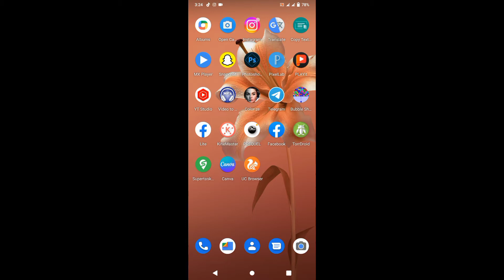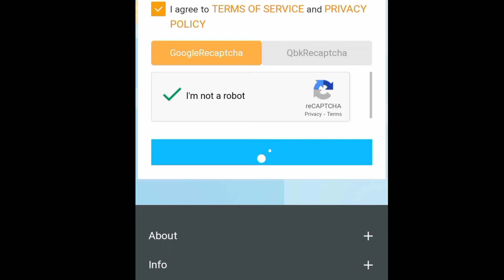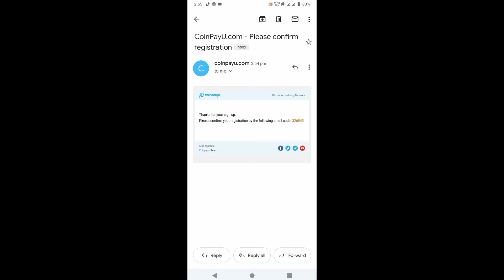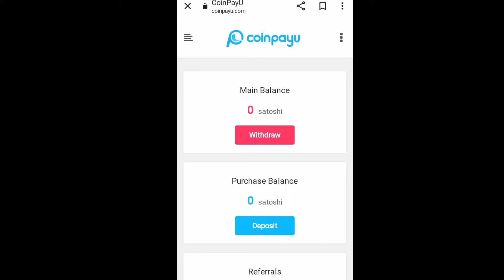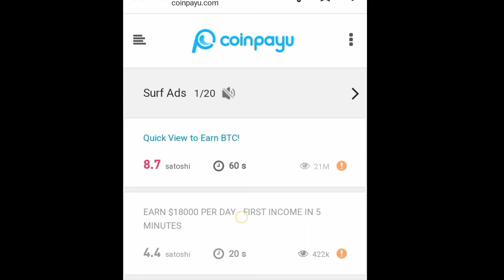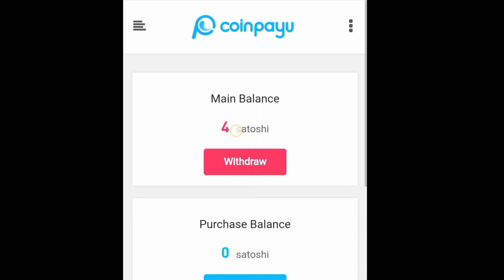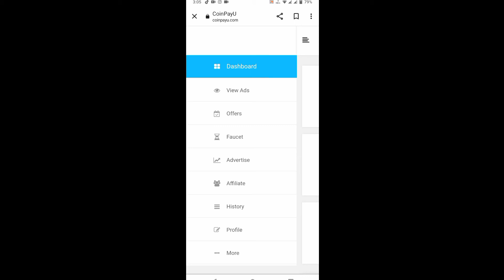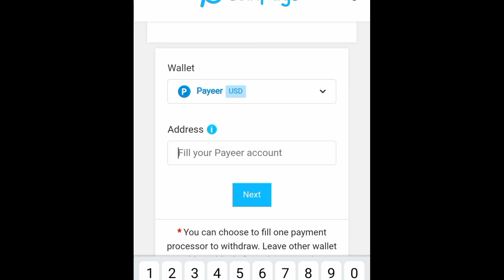Simply Click Click on Mobile and Earn onEvery Clicks | Earn Moneycoinpayu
Simply Click Click on Mobile and Earn on
Every Clicks | Earn from Mobile | Earn Money
coinpayu

Assalamualaikum in this video I will present about new
earning app 2023. it is one of the real online earning app
which is available google you can make money
online from this app without any investment. Many people
making money online from this app and .thank you.

Earn money online without investment from mobile. Yes,
if you want to "Earn Money Online" without investment. If
you're searching about "Real Earning App" in Pakistan. So,
in this video we're going to talk about 100% real Online
Earning App which gives withdrawal in Easypaisa and
Jazzcash account. This app is really useful and easy to
use. You just need to complete social media tasks like
Facebook, Twitter and Instagram. Also you can easily earn
money from viewing ads. There are lot of earning methods
are available for you to earn money online.

punjab sgd

Cover Topics:
1:Online Earning ln Pakistan
2: Earn Money Online 2022
3: Jazzcash Easypaisa App to Earn Money Online in
Pakistan
4: Real Earning App With Proof
5: New Pakistani Earning App Withdraw Jazzcash
Easypaisa
6: How to Earn Money Online 2022
7: Earn Money Online Without Investment
8: Online Earning App Without Investment 2022
9:earn money real app 2022 android
10:real app earn money today
11:real earn money app website mobile
12:pakistani drama dekh k pesy kmay
13:movies dekh k paisa kmay
14:song music sun k pesy kmay
15:online earning real app 2023